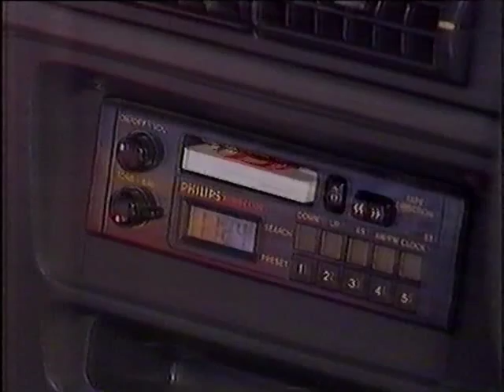Commercial Crimestoppers S01Ep06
Santo Cilauro and Mick Malloy tear commercials a new one in this classic sketch from the The Late Show.